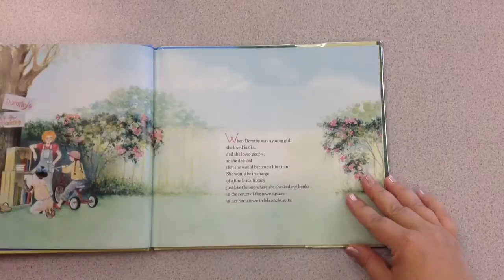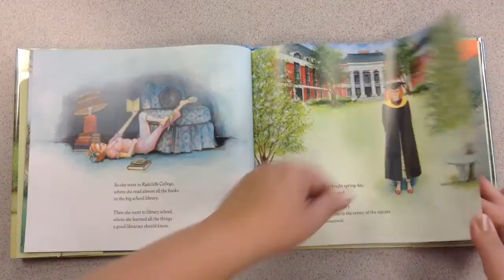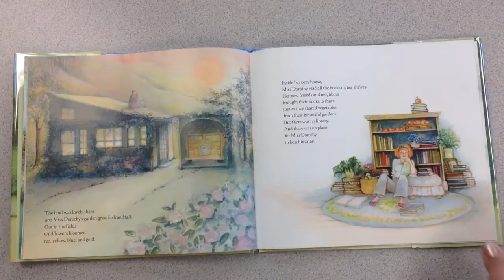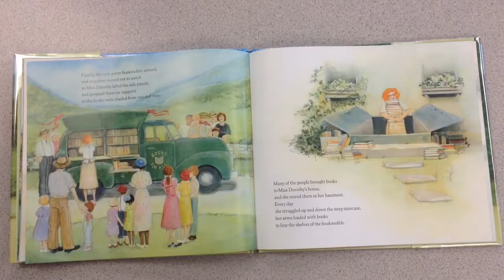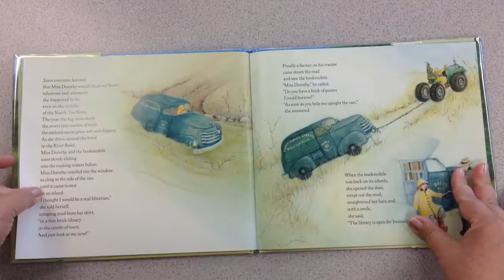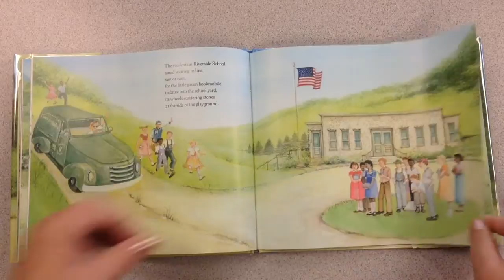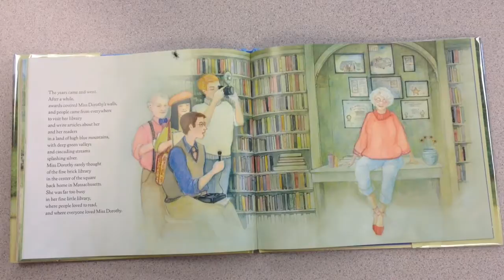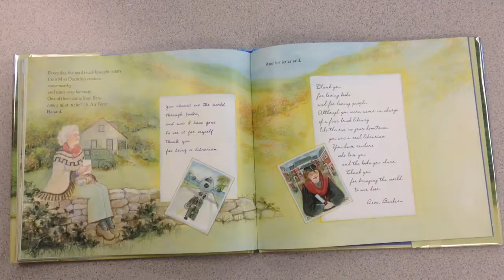Miss Dorothy and Her Bookmobile